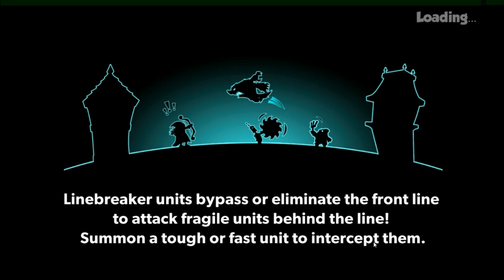ОТКРЫВАЮ КУЧУ СУНДУКОВ В ИГРЕ Tower Conquest #12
ОТКРЫВАЮ КУЧУ СУНДУКОВ
tower Conquest прохождение на русском,обзор,играть.